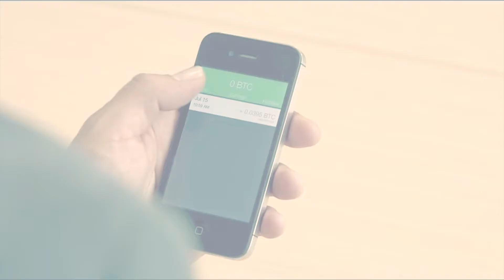Backcast, les ateliers du futur by Kayak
La démarche Backcast by Kayak consiste à animer des ateliers du futur pour réinventer les métiers de demain.